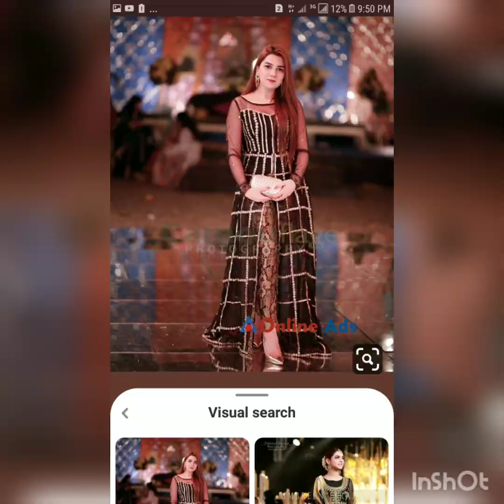latest fancy dresses 2020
fashion realated dresses